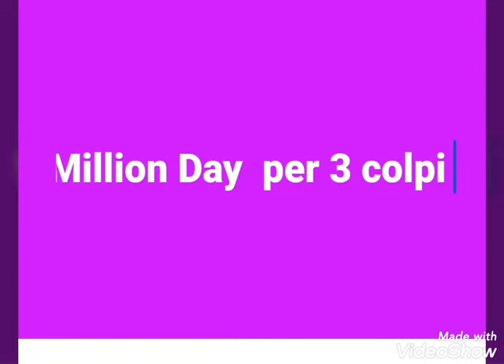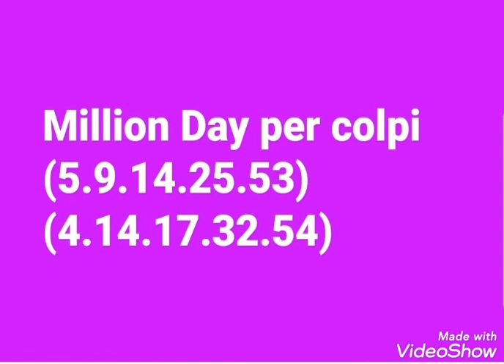Metodo million Day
Million Day